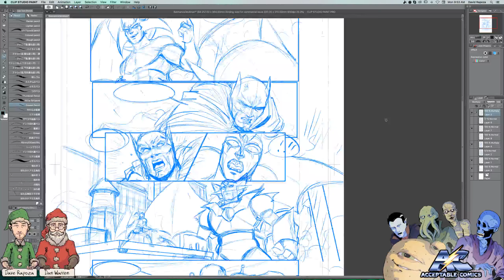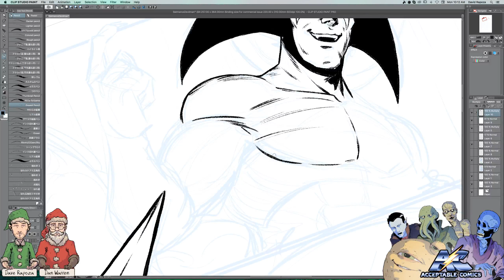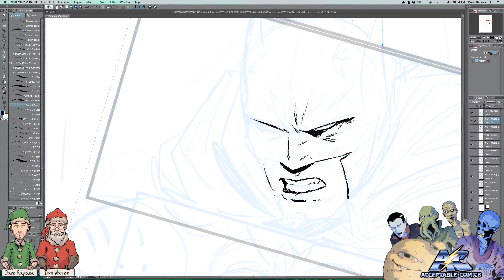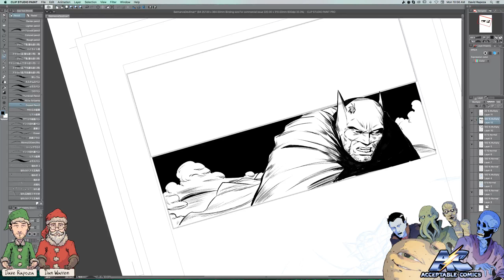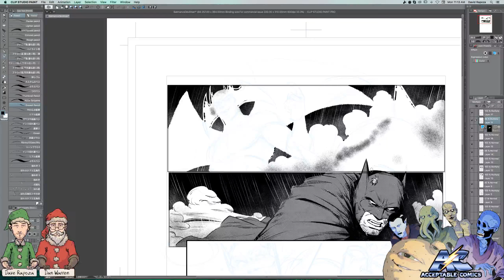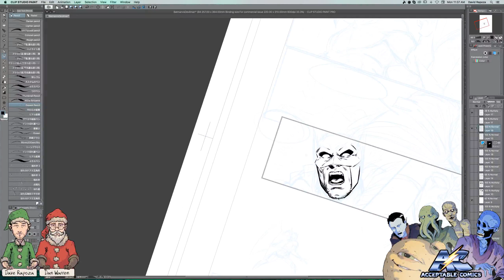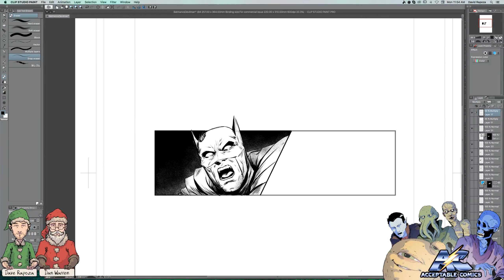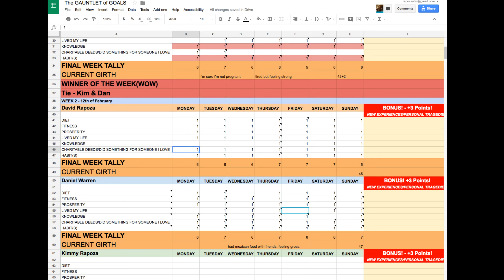Acceptable Comics - Devilman vs Batman #2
Today we continue our comic "Devilman vs Batman" as we take questions from the Twitch chat!

Watch LIVE every Monday at 8:30am PST, 11:30am EST(Interviews may be on separate dates)